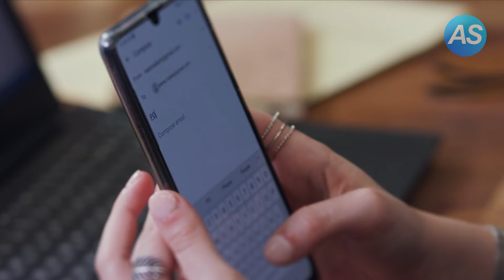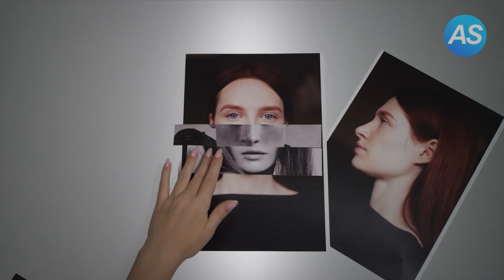Meine Schwester hat mir meinen Verlobten gestohlen und mich zu ihrer Hochzeit eingeladen...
Geschichten : Meine Schwester hat mir meinen Verlobten gestohlen und mich zu ihrer Hochzeit eingeladen

🎥  Hallo und herzlich Willkommen bei Alltag Stories! 📚

Auf diesem Kanal findet Ihr interessante und wahre Geschichten aus der ganzen Welt.
➡️  Unser Ziel ist es mit unseren Alltag Stories Wissen und Unterhaltung miteinander zu verbinden und euch für ein paar Minuten aus eurem eigenen Alltag zu entführen.

Manche unserer Geschichten und Storys sind unglaublich, aber wirklich wahr und genau so passiert! 💯
Andere Alltag Stories gehen einfach voll ans Herz! Sie können traurig sein, sie können Mut machen oder die Stories regen zum Nachdenken an.

➡️   Es geht uns vor allem darum, Geschichten aus dem Alltag zu erzählen, die ansonsten vielleicht nicht erzählt werden und in Vergessenheit geraten.

Teilt die Geschichten auch gerne mit euren Freunden, damit noch mehr Menschen von ihnen erfahren! ✅